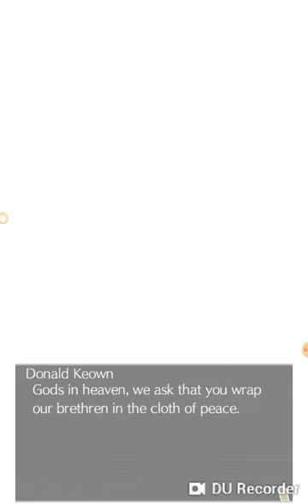Elnea kingdom episode 81: Katelyn's funeral, white night, becoming Samantha, & work on royalty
See Katelyn's funeral, Edgar facing Bagwell on white night, transferring over to Edgar's daughter Samantha, and getting closer to the prince.